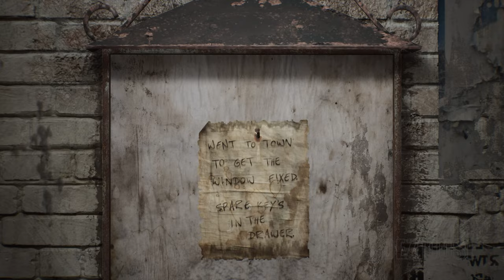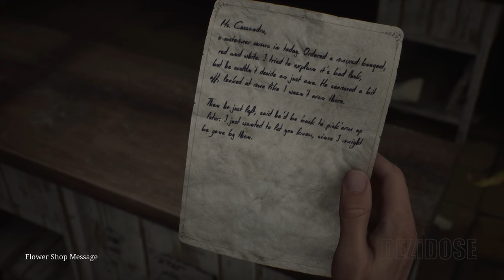Silent Hill 2 Remake Gameplay Walkthrough Part 1 - No Commentary 4K60FPS